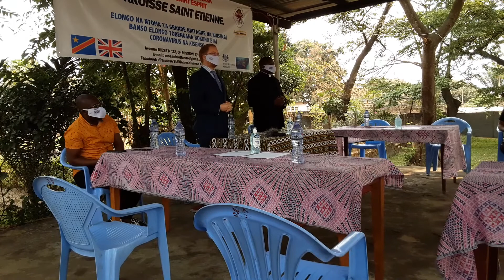3 aout 2020 parole de Harry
Parole de Mr. Harry Macdonald